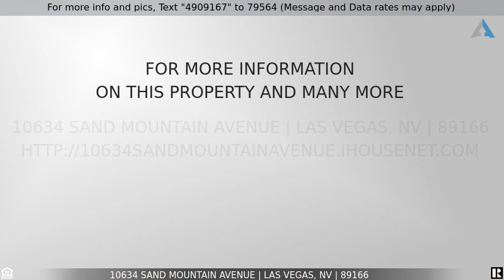Priced at $49,000 - 10634 Sand Mountain Avenue, Las Vegas, NV 89166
Gorgeous 5 Bedroom Home in Providence, Las Vegas.

Immaculate 2 story home in a welcoming and well-maintained community. This home is perfect for anyone who needs space but wants a luxurious interior! You'll enjoy the desert landscape and turf grass in the backyard along with a beautiful BBQ area matching the kitchen. And, when you're ready to relax, take a dip in the community pool, enjoy a relaxing yoga session, get ahead in your new years goals at the fitness center. The fully remodeled kitchen and bathrooms are sure to please the pickiest of buyers. This 5 bedroom home provides plenty of space for everyone. Welcome Home.